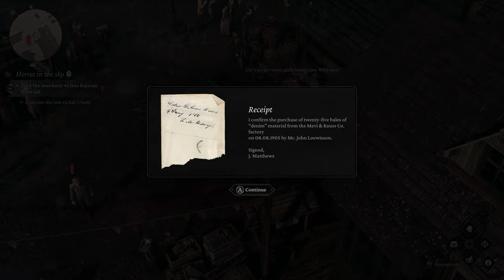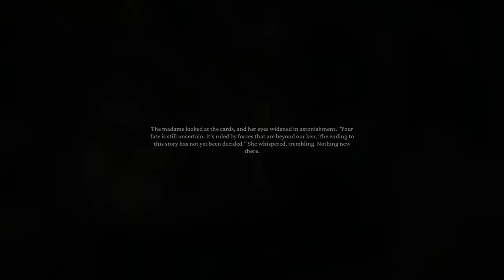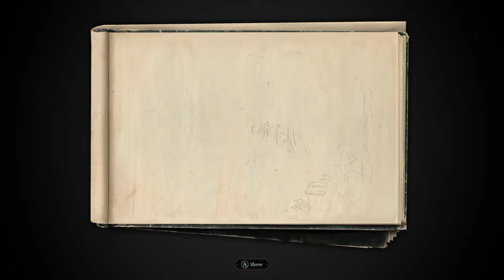THE FISHERMAN | The Thaumaturge (Let's Play Part 9)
ABOUT LETS PLAY THE THAUMATURGE GAMEPLAY
Full playthrough of The Thaumaturge, an isometric story-driven RPG filled with importance choices and heavy themes.